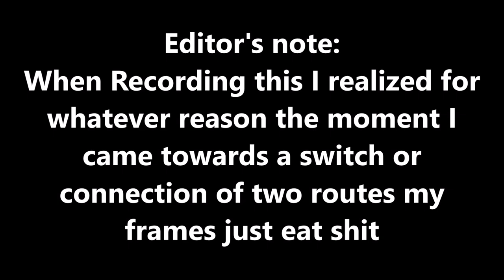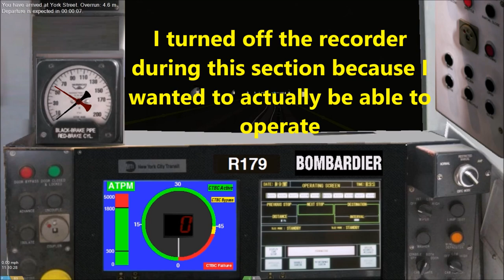OpenBVE HD: R179 (A) to 96th Street-2nd Ave via 6th Ave Express + R68 BETA Release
After several attempts (at both recording and uploading) I give you the best version of this video I could put out as of right now)

Due to instances where either trains fell over or I was lagged out to a point of no return, There was a delay in making this video
The next 2 videos however wont take that much re-recording as with this one. hopefully.

Anyway I was debating releasing BETA 1 of the R68, which has an updated exterior, updated signs, and an updated door sound. BETA 2 would focus more on the interior and on the sounds themselves with some help from Tony515 and a few others.

Stay Safe, WASH YOUR HANDS, and be responsible for your stupidity.